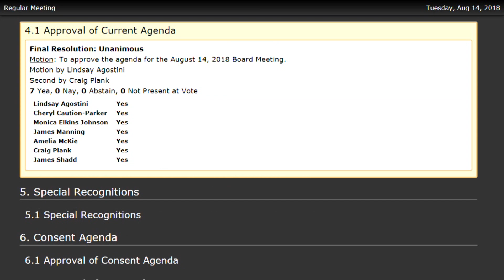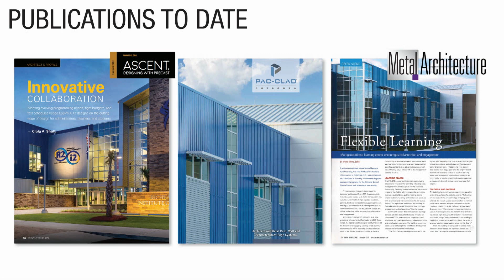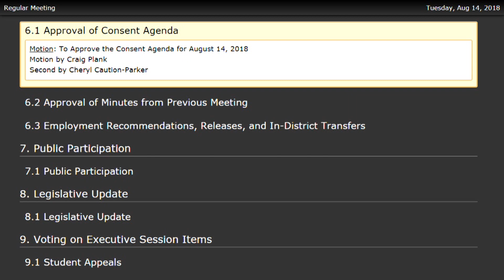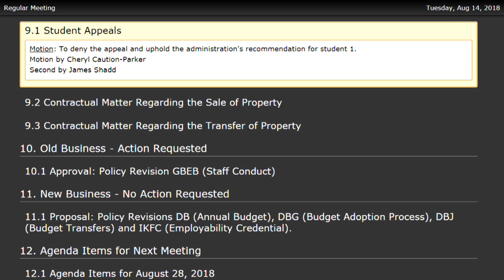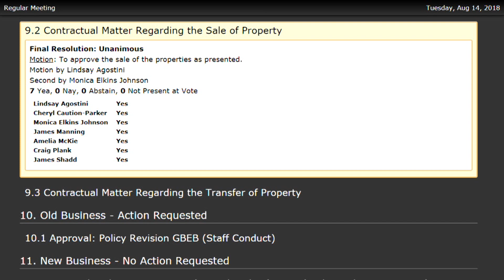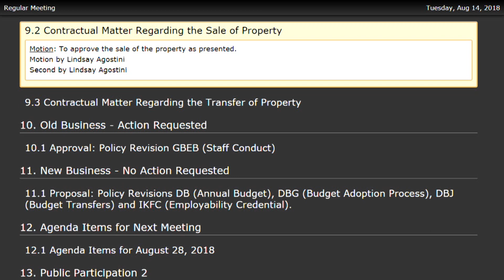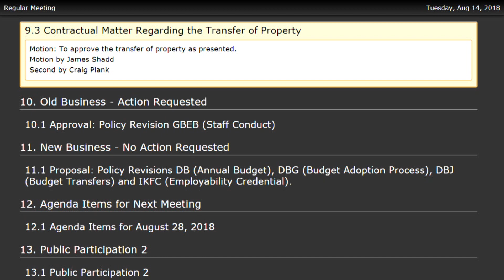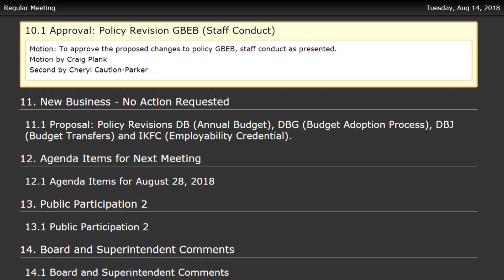Richland School District Two Board Of Trustees Meeting | August 14, 2018 at R2I2